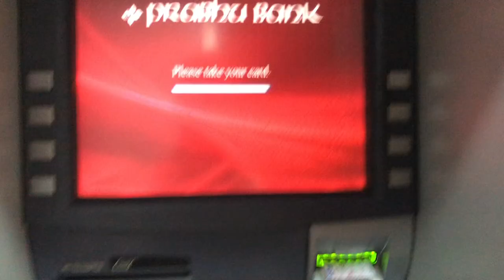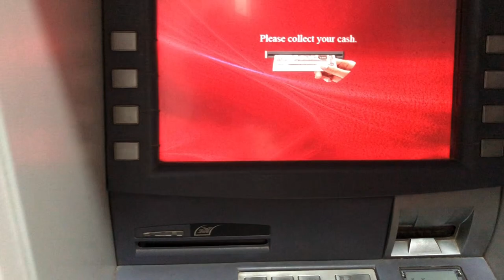New vlog-1 laaz mandira 🫶😌 sabbai le gorkha ko vloger haru lai ni soupprt gardina paro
THANKS YOU SO MUCH ALL OF YOU FOR WATCHING.

THANKS.